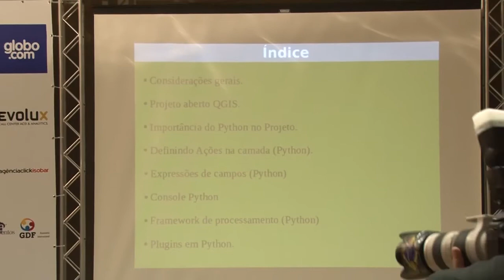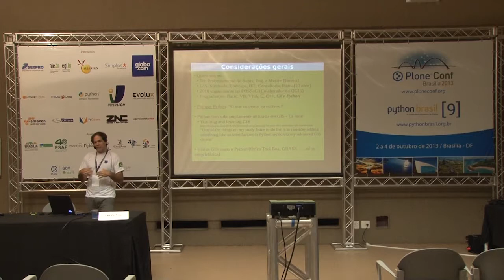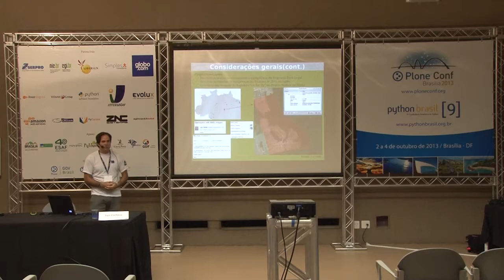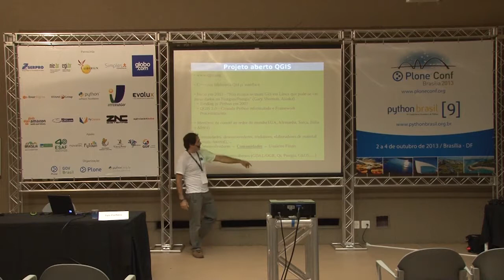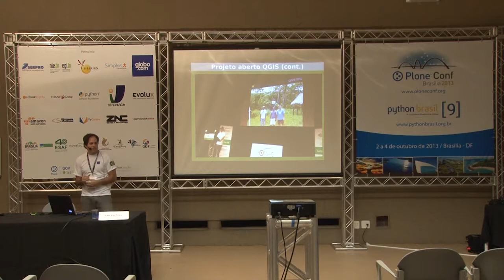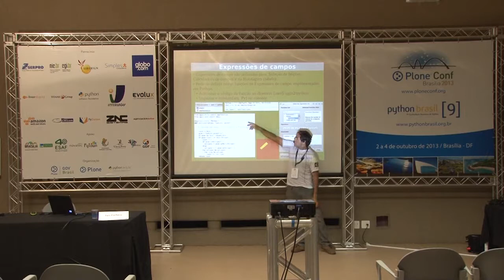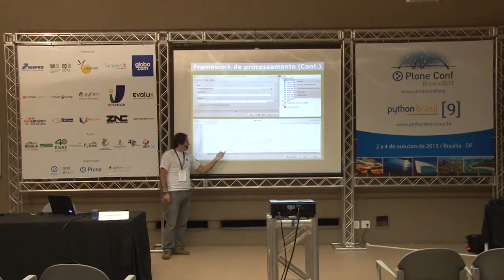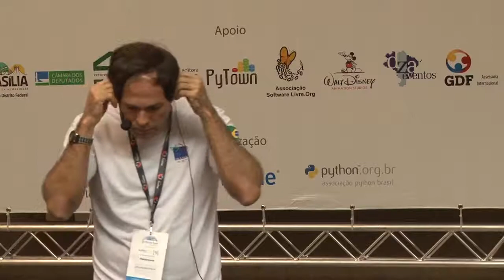Construindo suas ferramentas no QGIS usando Python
Talk by Luis Pacheco at Plone Conference 2013 and PythonBrasil[9] - Brasília / Brasil